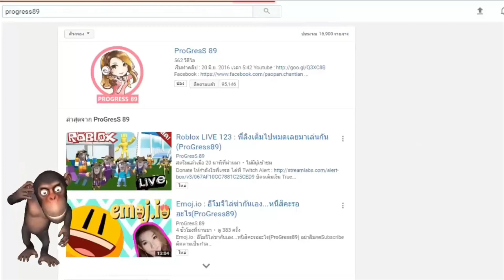เที่ยวมาเก๊า ไม่ต้องง้อคาสิโน เด็กๆก็เที่ยวได้ : Progress89